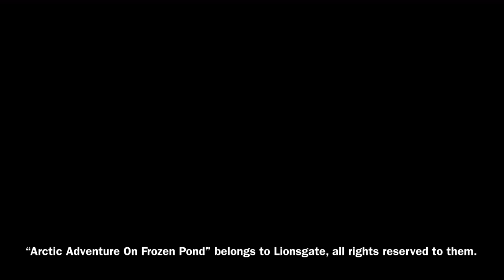Inside a crocodile’s mouth (AAOFP)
No age restriction, happy halloween!

*Upload is for promotional and archival purposes only, i did not create the content in this video, all content goes to the original creator(s)**

Originally uploaded 07 January 2014
(this is probably one of my oldest vore vids of all time…).

Know a good clip i could upload?, suggest it right in the comments section below! because any information regarding other vore scenes is always much appreciated!

Everything vore related i’ve uploaded.